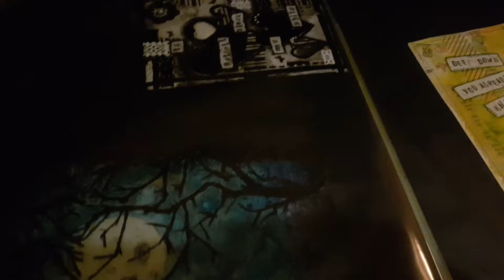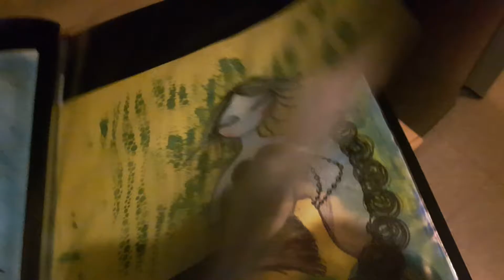Flip through of some artwork Leeanne Langton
A flip through of some finished pieces from 2016/2015